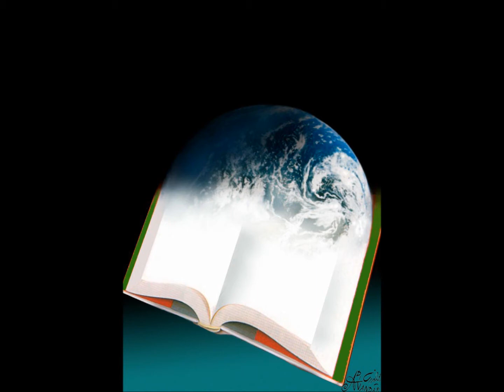Ali Divandari's art work- Aydın Doğan Inter Festival-Istanbul-2013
These art-works are presented in the  Aydın Doğan-International Cartoon Competition of Istanbul- May 2013 by Ali Divandari who is a cartoonist from Iran.
He has presented many of his art-works to International festivals and exhibitions and awarded many prizes from these cartoon exhibitions. He is living in Iran.
علی دیواندری هنرمند پیشکسوت ایرانی٬ که کارهای هنری زیای از وی در سطح بین المللی منتشر شده است٬ سایت اختصاصی داشته و در آن کارهای خود را به معرض نمایش گذاشته است. کارهای او از طریق مراجع ایرانی و بین المللی قابل خریداری است.

Activities:
* 1957 Born in Sabzevar city, Iran
* 1975 started his career as Graphic Designer and Cartoonist
* 1976 Illustrator for Journals, Magazines and Books
* 1978 Art director of various magazines and newspaper Tehran
* 1979 started his career as B.A. Faculty of fine arts, Tehran University
* 1980 Art director and costume designer for theaters and films
* 1990 Director of two animated films, Tehran
* 1995 Lecture of cartoon drawings
* 1996 Jury member of international cartoon festival, Tehran
* 1997 Director of international cartoon festival, Tehran
* 1998 Jury member of international cartoon festival, Turkey
* 1999 Member of association of Iranian journalist
* 2000 Member of IFJ
* 2001 Member of institute for promotion of visual arts